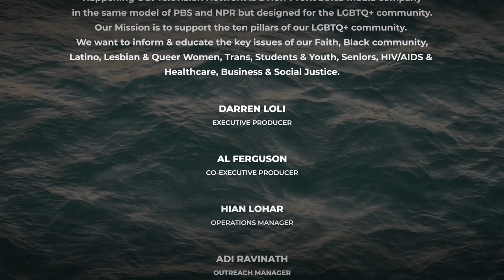National Catholic Magazine 'Newsmaker of 2023' Is Jeannine Gramick, The LGBTQ+ Catholic Advocate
There are many ways in which the Catholic Church of 2023, now more than 10 years into Pope Francis' papacy, looks very different from the Catholic Church of 2013. But this year we have seen extraordinary, if tentative, movement in one area in particular: how the Catholic Church includes and ministers to its LGBTQ+ members. Things have happened in the past 12 months that would have once seemed the work of a novelist untethered from reality. In February, days before a trip to the Democratic Republic of the Congo and South Sudan, Pope Francis condemned the continuing criminalization of homosexuality in some African countries. However, over the past five decades of American Catholic experience, perhaps no single person has had the kind of impact on our LGBTQ+ community members as Loretto Sr. Jeannine Gramick. She has borne the scars of abuse by church authorities with uncommon dignity. When the Vatican in 2000 pressured Gramick's first religious congregation, the School Sisters of Notre Dame, to order her to cease speaking publicly about her LGBTQ+ ministry, she simply moved to another congregation, and, again, kept going. This October, Francis and Gramick met in person at the Vatican. Gramick made sure to alter the arrangement of the room to slide her chair a little closer to the pope's. We cannot say exactly what has made Francis more open and aware this year of the needs of LGBTQ+ Catholics. But certainly, that sister scooching her chair forward has had an outsized impact.